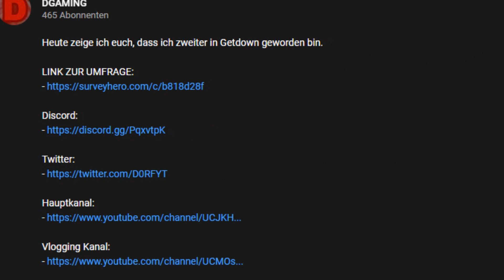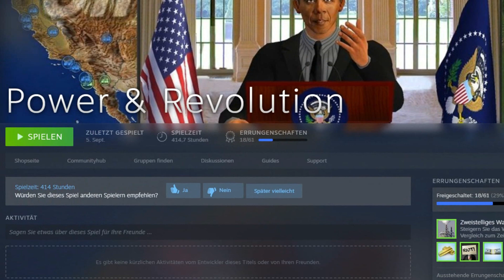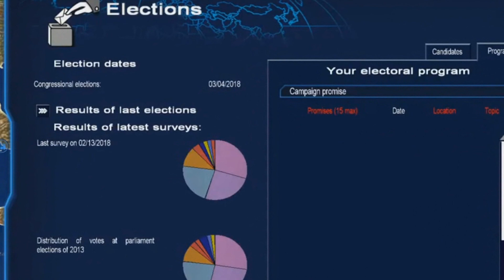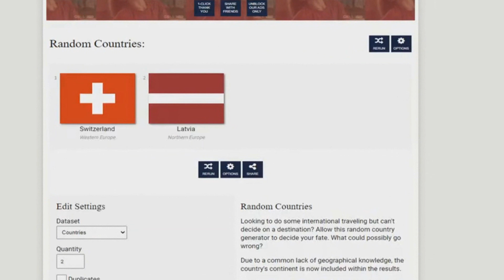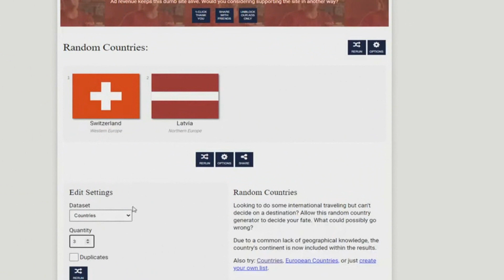ITALIEN VS RANDOM LÄNDER | LÄNDER ROULETTE | POLITIK SIMULATOR 4 | POWER AND REVOLUTION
Jetzt gibts endlich den Zusammenschnitt vom Stream mit Italien.